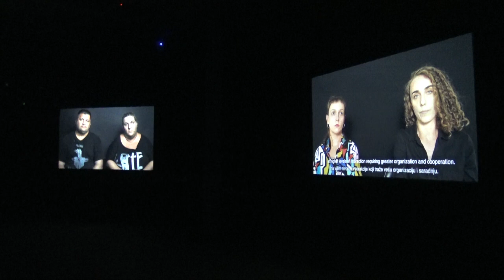MojaRijeka.hr - Izvođenje demokracije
U ExportDrvu u Rijeci 28. listopada 2022. gostovala je izložba “Izvođenje demokracije", autorskog tima Ane Adamović i Milice Pekić (Kiosk**), nastala u suradnji s Kontrapunktom i DokuFestom.

„Izvođenje demokracije“, kolektivni je participativni umjetnički rad nastao u suradnji s građanima, aktivistima, članovima inicijativi i radničkih kolektiva te političkih stranaka Srbije, Kosova i Sjeverne Makedonije. Rad koji se sastoji od serije razgovora i društvenih igara sudionika, izložbeno je oblikovan kao multimedijska instalacija u prostoru.

Izložbu je pratila panel rasprava na temu demokracije u kontekstu visokog obrazovanja i angažirane umjetnosti, u kojoj su uz autorice izložbe sudjelovali Snježana Prijić Samaržija, Selma Porobić, Sanja Bojanić, Rajko Grlić i Branka Cvjetičanin.

Organizator izložbe je Centar za napredne studije jugoistočne Europe Sveučilišta u Rijeci, u suradnji s Muzejom moderne i suvremene umjetnosti Rijeka i Gradom Rijeka.

Autorica videa je Sanja Kapidžić.